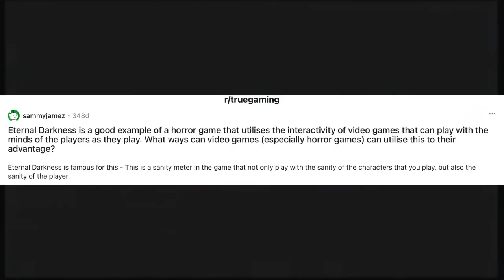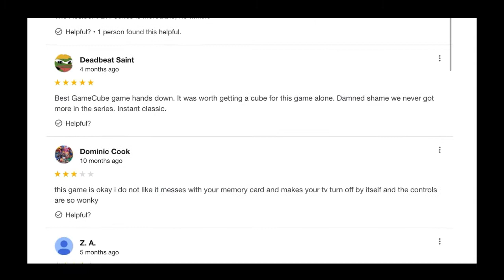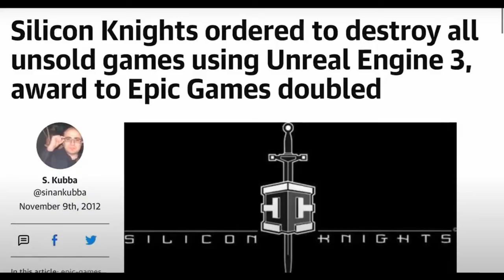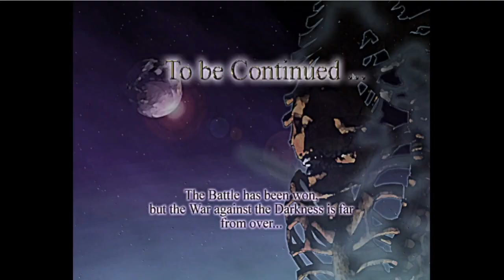Eternal Darkness Sanity’s Requiem: The scariest GameCube game of all time?